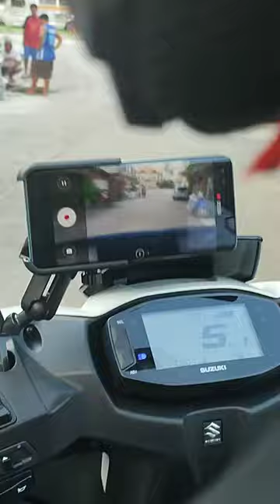New Cellphone Holder of Suzuki Avenis 125